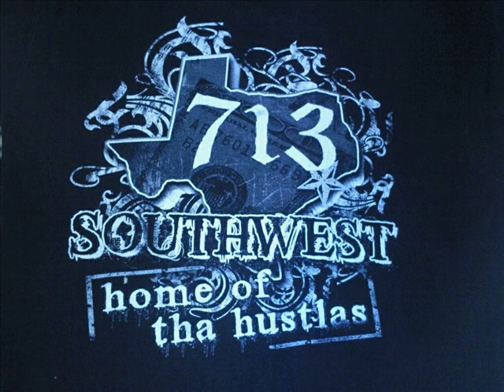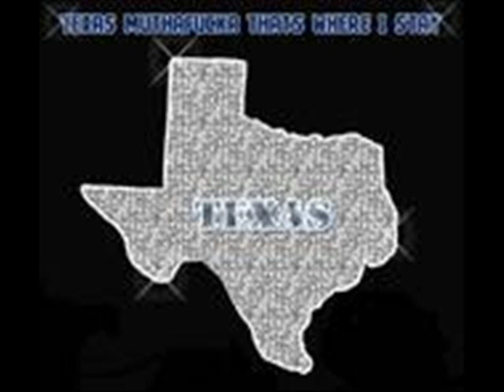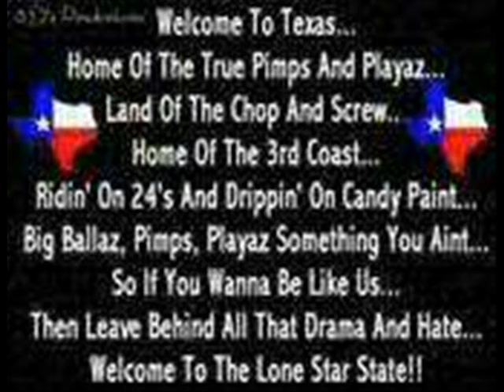draped up remix chopped and screwed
fuck all them haterz is all about tha H-town